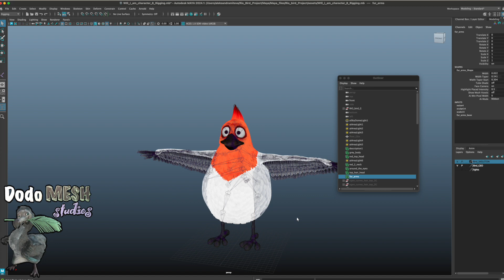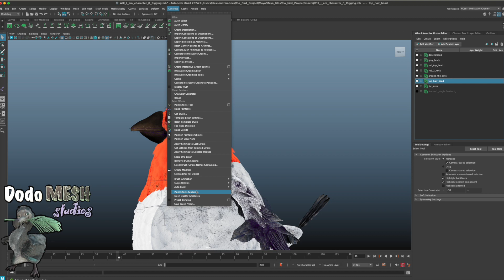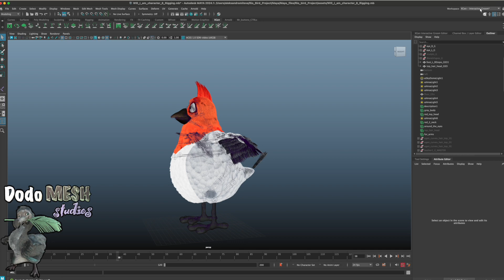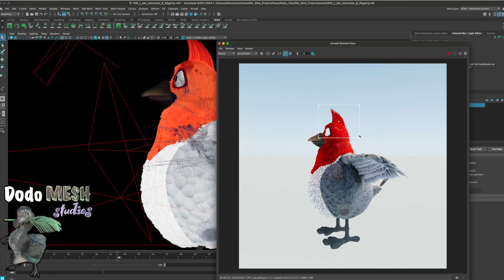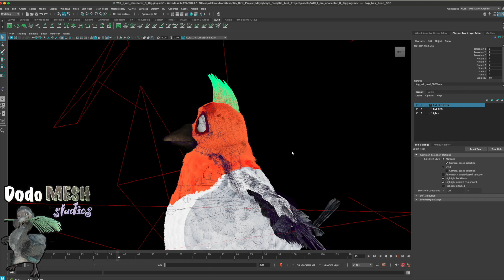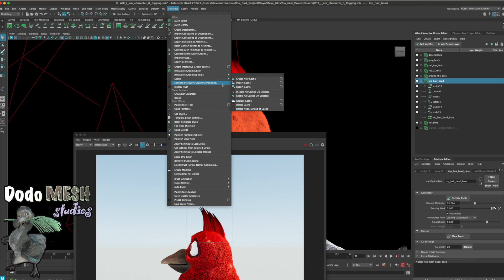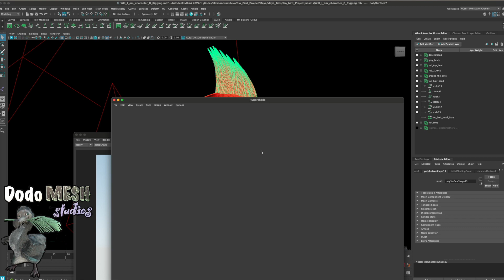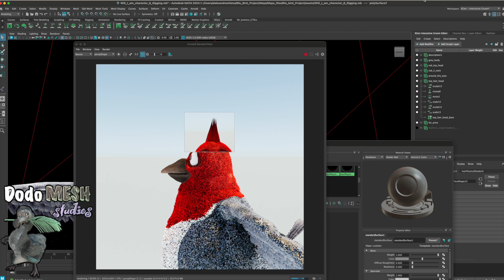Part 45 - Converting xgen interactive groom to geometry in Autodesk Maya 2024.1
This is Part 45 of the Birdie Project.
This video covers:
- how I converted xgen interactive groom to geometry for the top par tof the hair